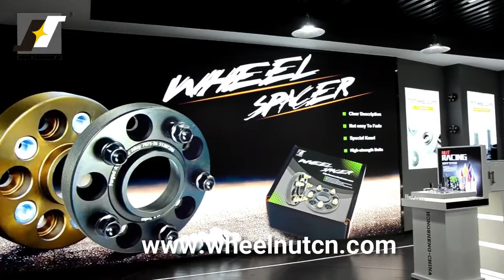8 Grade 7/8" Hex 1.89" Length Long Shank Lug Nuts 17242